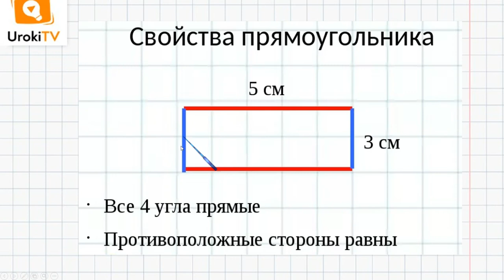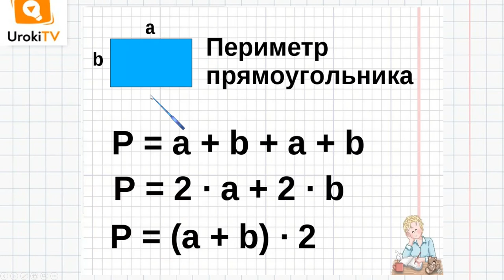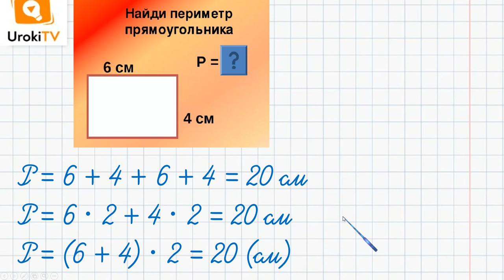Периметр прямоугольника. Математика 2 класс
Если вы хотите, чтобы Ваш ребенок познакомися с формулой периметра прямоугольника, то ему следует посмотреть видео урок по математике для 2 класса на тему «Периметр прямоугольника».